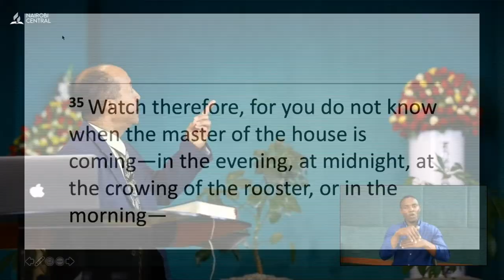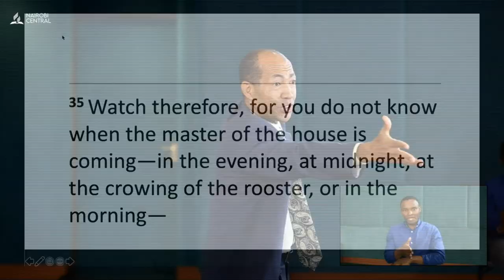When Is Jesus Coming? - Pr. Shion O'Connor | Camp Meeting 2023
God will come at a time least expected.